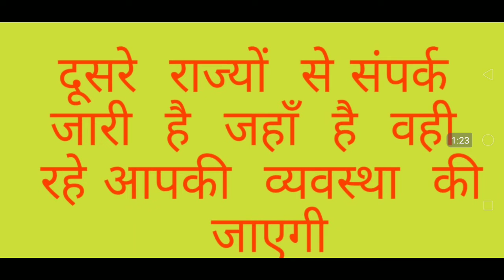लॉक डाउन मे फसे लोगो को दी खुशखबरी मुख्यमंत्री ने |mp cm की बड़ी घोषणा